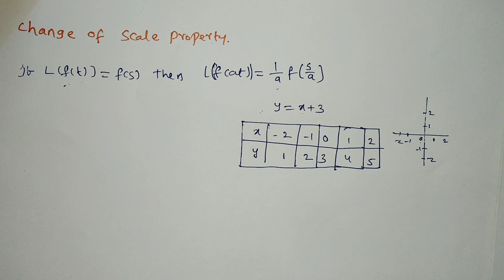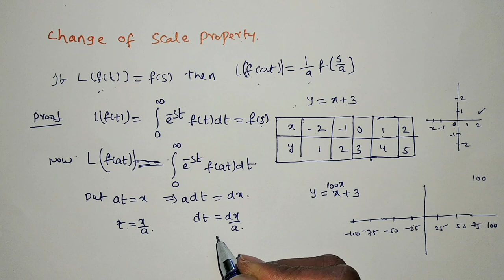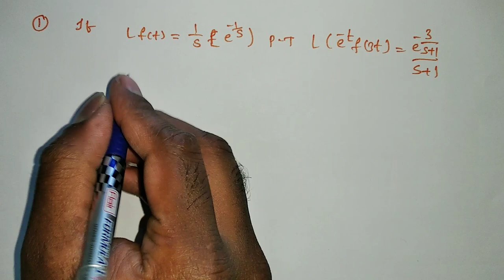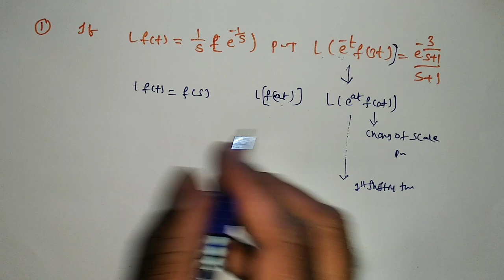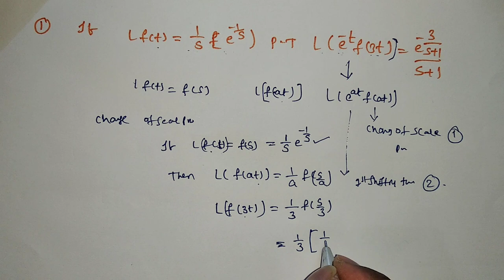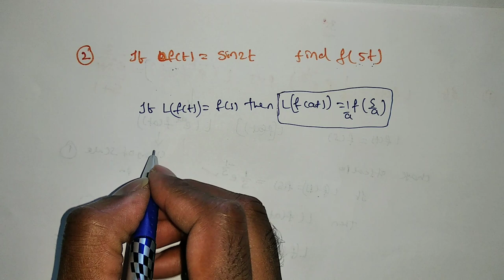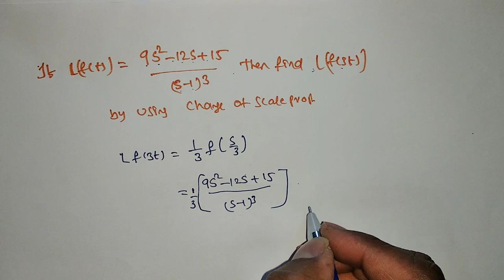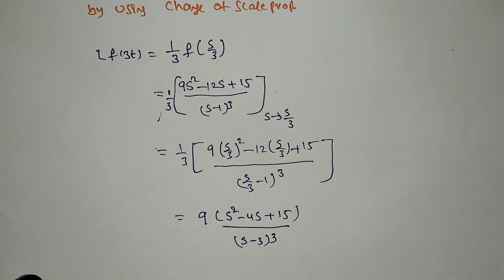Change of Scale Property/ Laplace Transform/video-6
Dear students, based on  students request , purpose of the final exams, i did chapter wise videos in PDF format, if u are interested,  you can download Unit wise videos by clicking the below links
TEAM Education
  • 3 hours ago

Unit 2: Higher order DE.

Unit 7: Special Functions
Beta & Gamma Functions

Unit 8: Functions of Single Variables
In this video i have discussed Laplace Transform of Change of Scale Property,
this topic was chosen from Laplace Transform , solved problems link